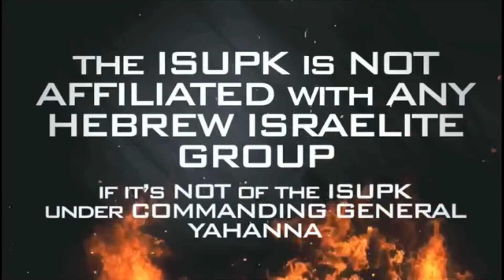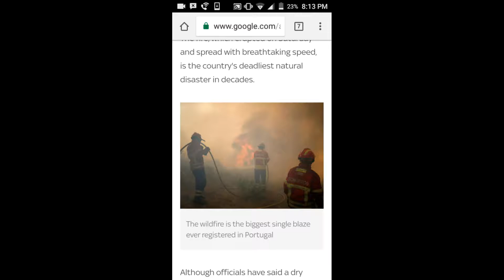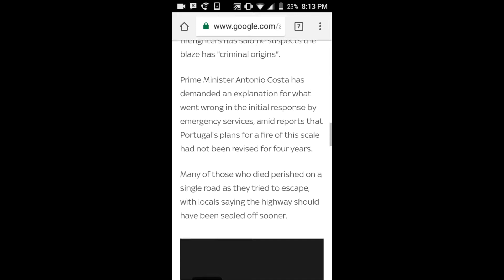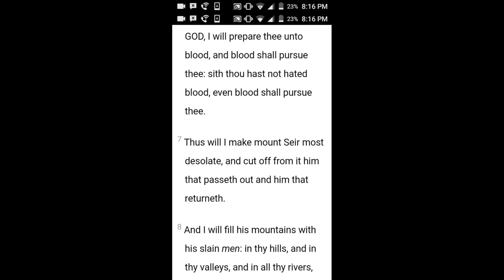GOD IS REPAYING THE SO CALLED PORTUGESE FOR THEIR DESTRUCTION OF SOUTH AMERICA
DEADLY PORTUGESE WILDFIRE KILLS MOST OF ITS "VICTIMS" ON ONE ROAD!!! WATCH THE VIDEO TO FIND TRUE PROPHESIES!!!

THE WHITE MAN IS THE DEVIL THAT THE BIBLE SPEAKS OF, AND GOD WILL DESTROY HIM FOR HIS CRIMES AGAINST BLACKS HISPANICS AND NATIVE AMERICANS!